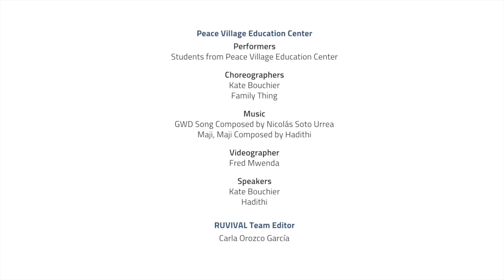Diani - RUVIVAL & GWD Project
This video introduces the viewer to the 2019 GWD event that took place in Diani, Kenya on June 15.

Students from the Peace Village Education Center performed 'Maji, Maji' at Diani Beach. As a part of an awareness campaign, the performance highlighted the scarcity of fresh water in the area.